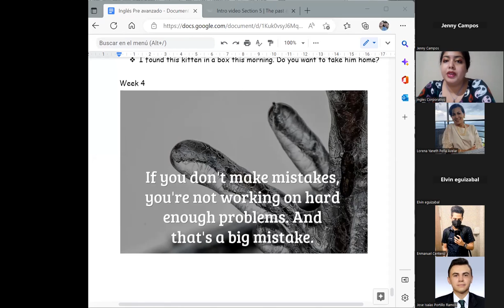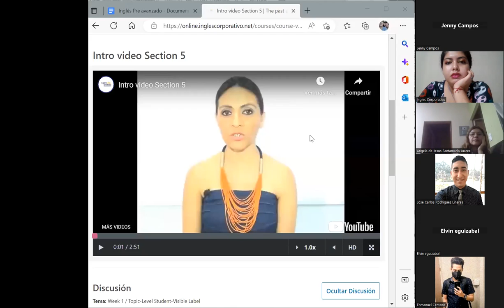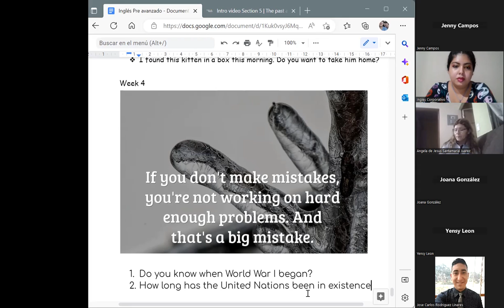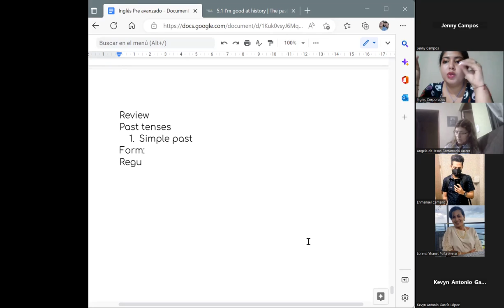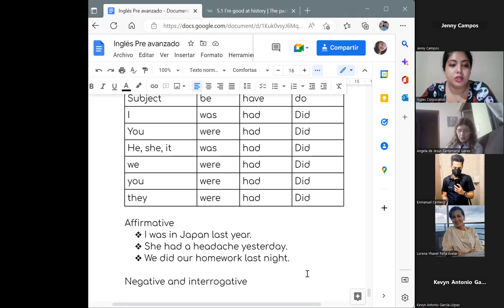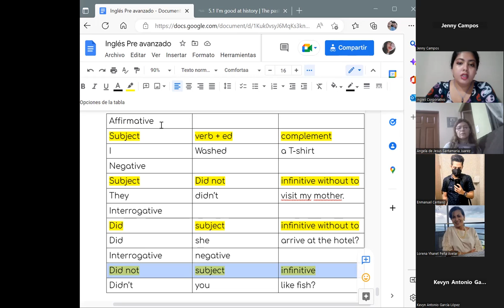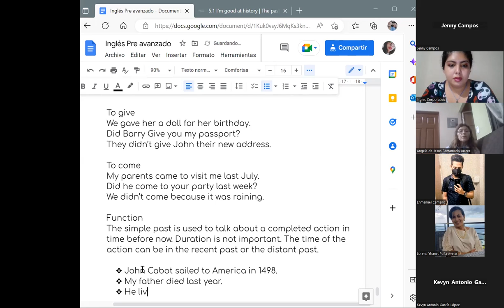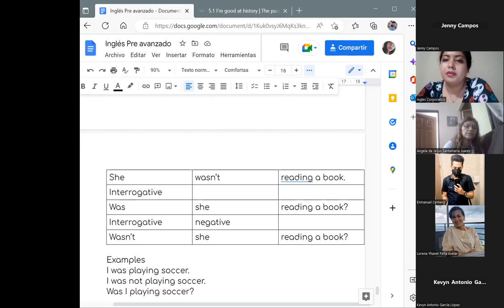Inglés Corporativo-31/10/2022- PA2- Past